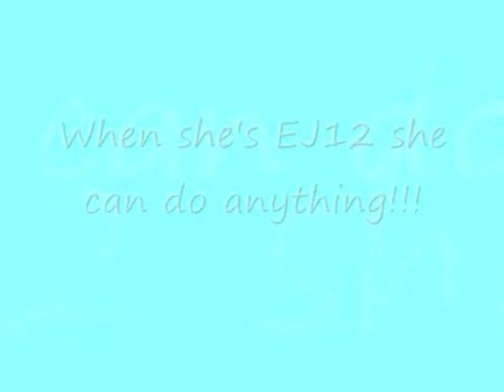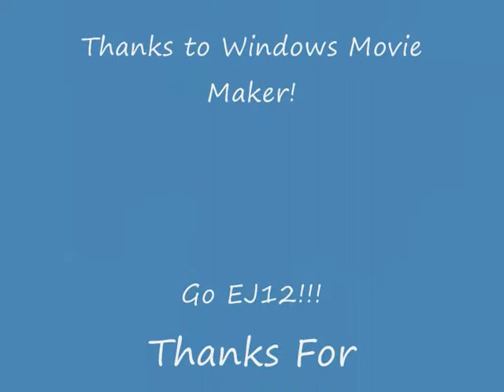WINNER JUDGES' PRIZE - EJ12 Girl Hero Book Trailer Competition: KR12's Making Waves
KR12's book trailer entry in the EJ12 Girl Hero Book Trailer Mega-Comp!

For entry details for the EJ12 Girl Hero Book Trailer Mega-Comp visit ‪